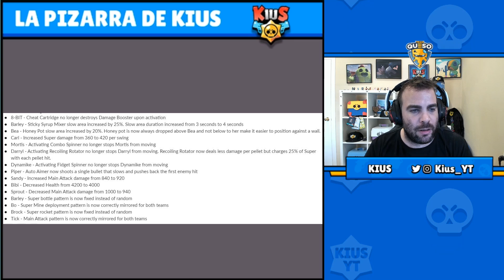¡¡60 DÍAS DURARA EL PASE DE BATALLA!! ¡¡MISIONES DIARIAS, NUEVO AMBIENTE Y CAMBIOS DE BALANCE!!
◕Activa la 🔔 para enterarte de todo en Brawl Stars!
🎴👇CÓDIGO "KIUS" EN LA TIENDA DE SUPERCELL👇🎴